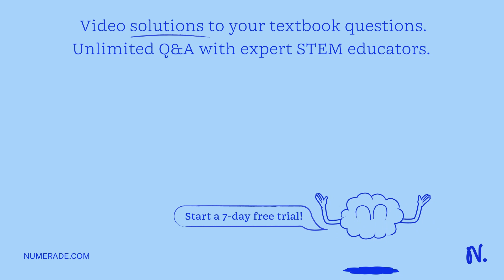Complete the table below by deciding whether precipitate forms when aqueous solutions and B are mix…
Complete the table below by deciding whether precipitate forms when aqueous solutions and B are mixed If a precipitate will form,; enter Its empirical formula in the ast column Does empirical formiula of precipitate solution solution precipitate form when and are mixed? potassium hydroxide iron(III) chloride yes sodium sulfide iron(II) bromide yes manganese(II) chloride zinc acetate yes